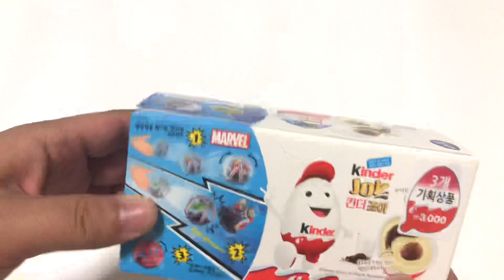Marvel Series [Kinder Joy Chocolate]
Marvel Studios’ Avengers: Endgame

Camera : iphone7

Edit : KineMaster